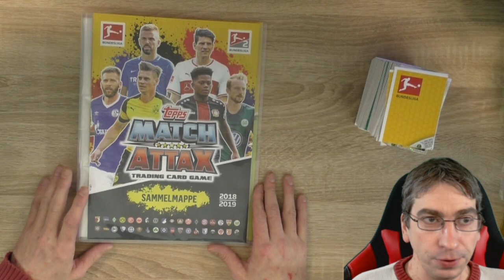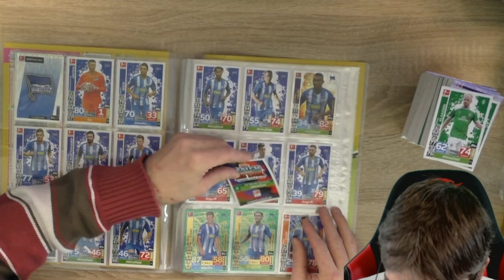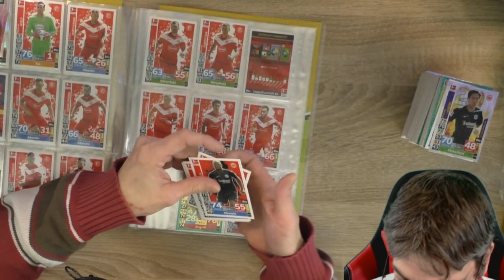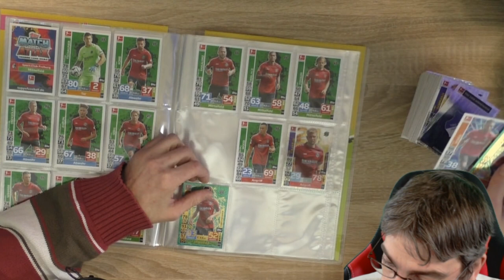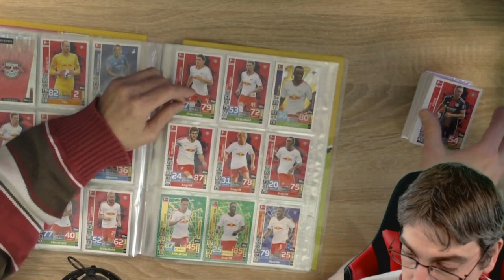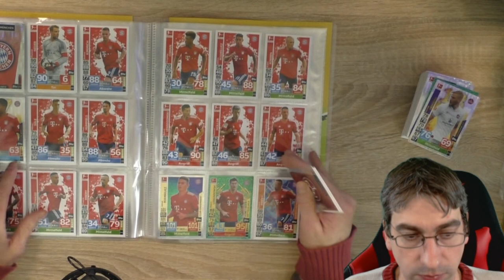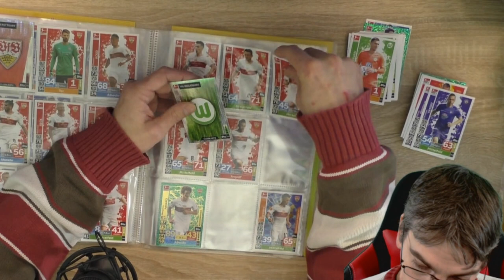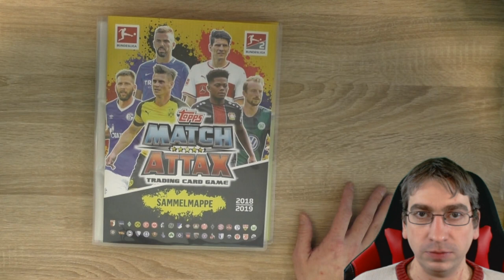Letztes Video 2018 - Match Attax Mappenupdate 1.0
Heute gibt es das Letzte Video im Jahr 2018, ich habe mir gedacht das ich das Mappenupdate der Match Attax 18/19 für Euch raus haue!

 Andreas Stürmer
 Postfach 12 21 31
 55743 Idar-Oberstein